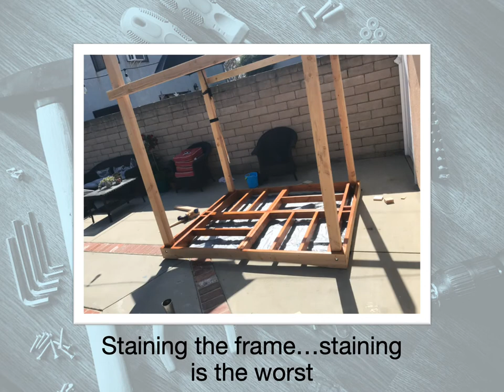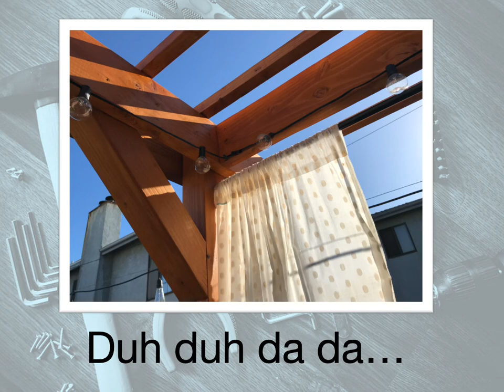DIY Backyard Pergola - Outdoor Yoga Studio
My summer DIY project.  My wife wanted an outdoor yoga studio so I decided a small pergola would work best.  I used all Douglas fir but stained everything with two coats.

Tools Used:
Chop Saw
Circular Saw
Drill
Orbital Sander
Jigsaw
Spade bit